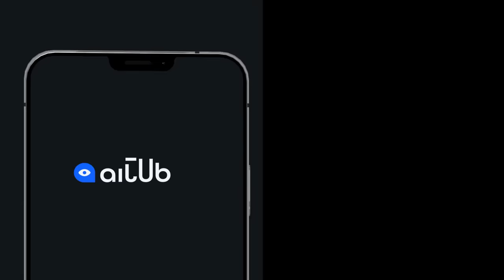ШОК! ТАКОГО ЕЩЕ НИКОГДА НЕ БЫЛО! Нурай Назарова из Азербайджана.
Это выступление 8-и летняя Нурай Назарова запомнит на всю жизнь!